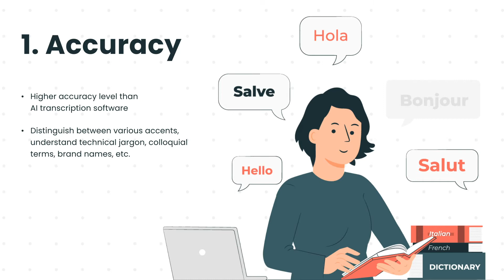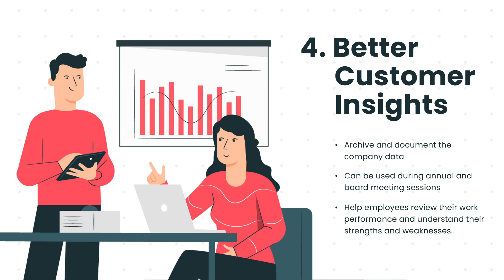Why Should You Get Your Zoom Conference Calls Transcribed | GMR Transcription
Although there are several AI-based software to generate an automated call transcript, Human-generated Transcription has many advantages over automated transcripts, which we have discussed in this video.

GMR Transcription provides accurate Zoom transcription services at affordable prices within quick deadlines. We have a dedicated team specializing in Zoom meeting (audio and video files) transcription services that can customize the transcript as per your requirement.